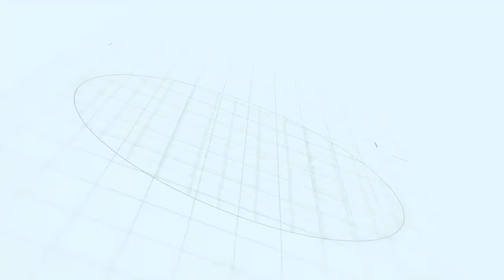ቅንጡ መኪና ለመንዳት ህሊናዬ አይፈቅድልኝም! አትሌት ቀነኒሳ በቀለ Ethiopia |Meseret Bezu